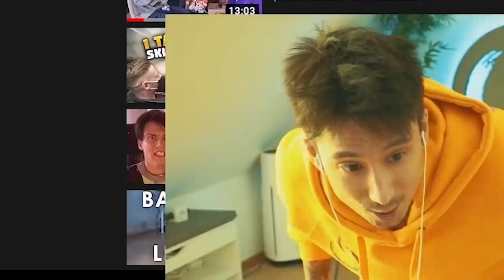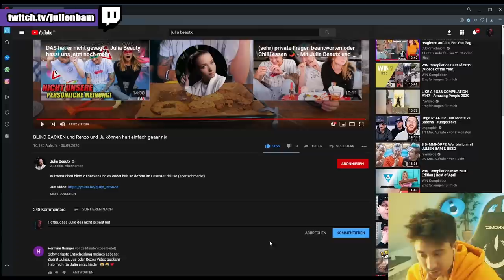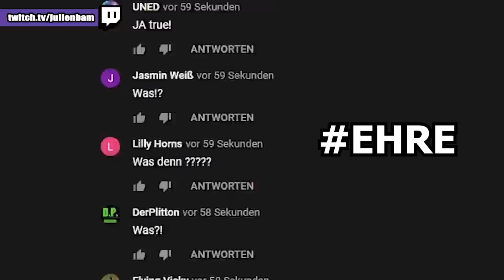Ju reagiert auf JULIA BEAUTY x REZO x JU machen Sauerei in der Küche | Julien Bam Twitch Highlight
Heute schauen wir uns an, wie das Video von Julia Beautx geworden ist, das sie mit Rezo und Ju gedreht hat. Spoiler: Es ist so nice!! XD

Heute um 16 Uhr kommt ein neues Video auf BULIEN JAM

► Monitore:
► Hochkant Monitor für den Chat:
► Mikro:
► Mikro Stativ:
► Gaming Controller:
► Elgato Capture:
► Elgato Party Chat Adapter:
► Green Screen:
► Beleuchtung (2x):
► Kamerastativ:
► Stream Deck:
► Mikrofonvorverstärker:
► Echo Show 8

*Werbekennzeichnung